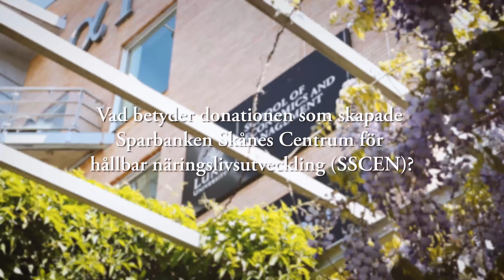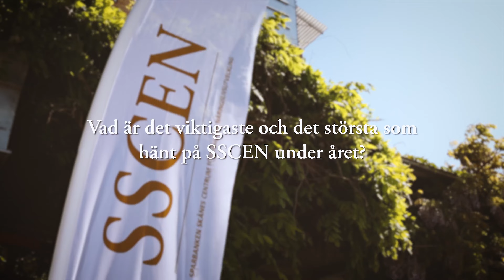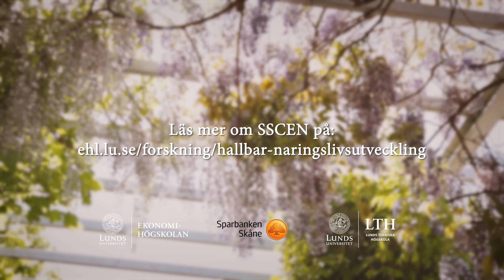SSCEN/Sparbanken Skånes Centrum för Hållbar Näringslivsutveckling: 5-minutersfilm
Vad betyder Sparbanken Skånes Centrum för Hållbar Näringslivsutveckling för Skåne? Det får du veta på 5 minuter i denna video där Centrumföreståndare och Docent Susanne Arvidsson, Anna Celsing, Hållbarhetschef för Alfa Laval-koncernen och doktorand Lena Krautscheid berättar mer!